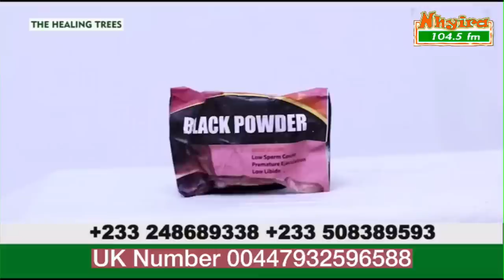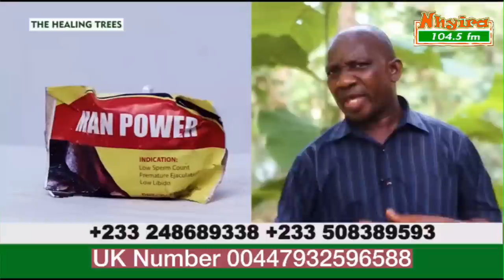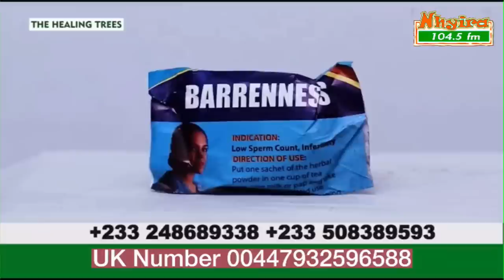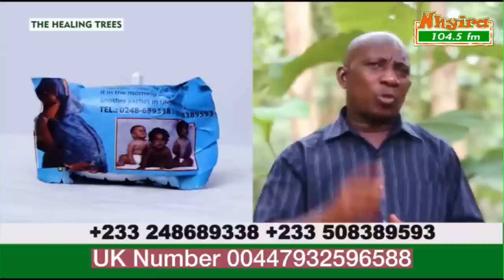Komfo curses woman over yam.